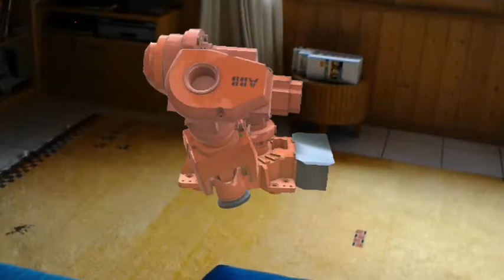Spatial sound on our HoloLens robot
Introduction of basic spatial sound onto our HoloLens model of the ABB IRB 6620 industrial robot.